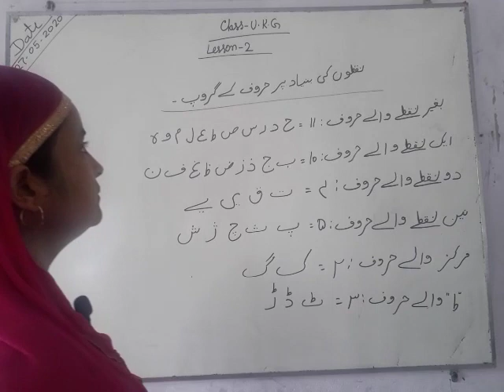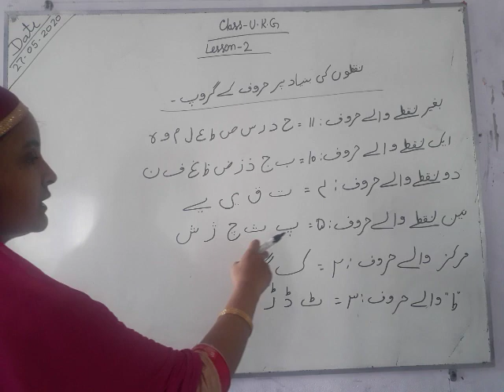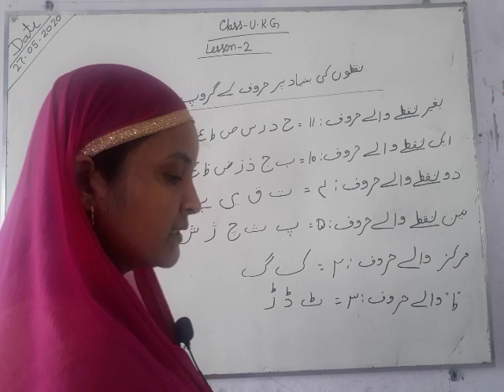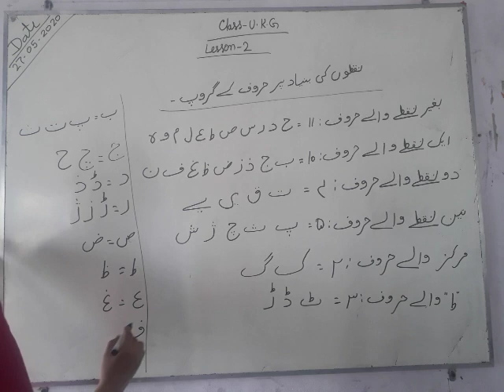UKG Urdu 2